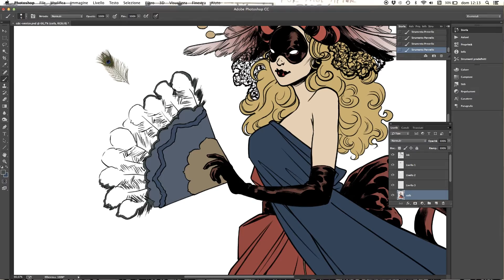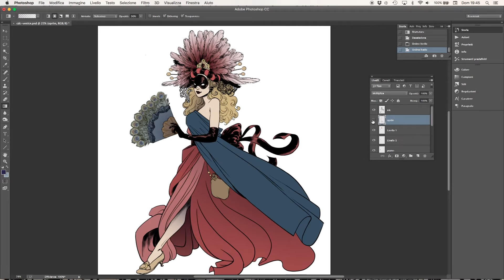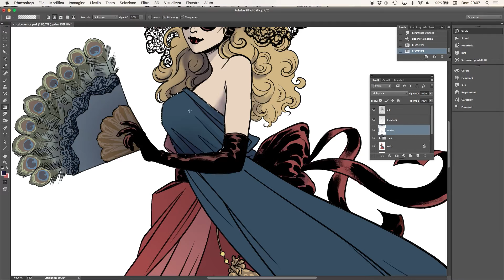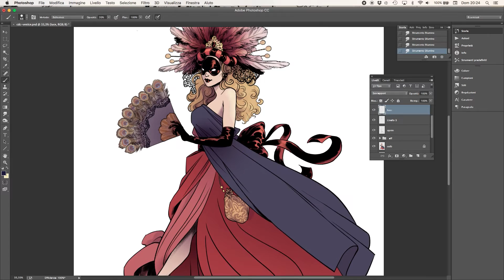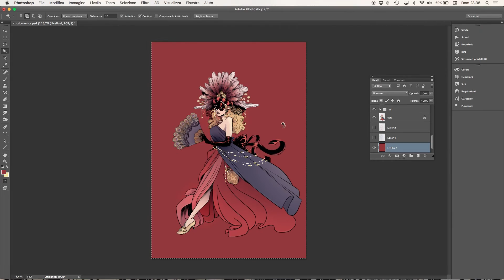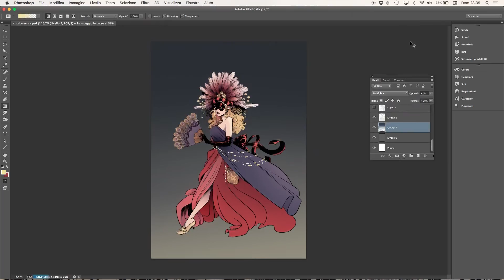Character Design Challenge entry - Photoshop process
Colouring my Moretta for the CDChallenge!
Time: 1.30 hours speed up at 1500%

Music: Niccolò Paganini - Il Carnevale di Venezia, op.10 (Mezzena & Sebastiani)